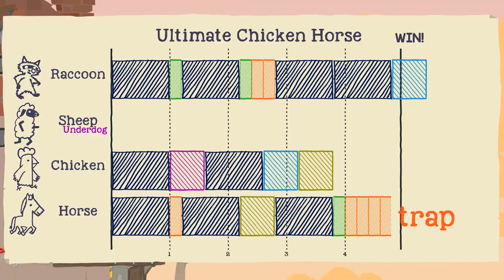Ultimate Chicken Horse "Punk Your Friends" Trailer on SHIELD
Curious what it's like to play Ultimate Chicken Horse with your friends? Then watch and learn :-)

Ultimate Chicken Horse is a party platformer where you and your friends build the level as you play, placing deadly traps before trying to reach the end of the level. If you can make it but your friends can't, you get a point! Play with your animal buddies and experiment with a wide variety of platforms in all sorts of strange locations to find new ways to mess with your friends.